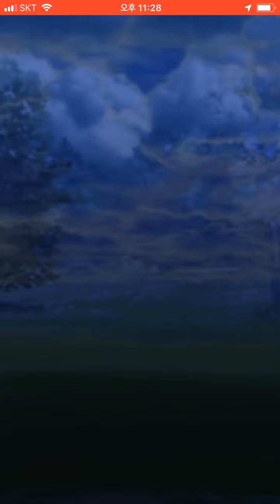눈여아, 메가니움, 알로라 데구리 vs 핫삼, 늪짱이, 메타그로스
포켓몬 고 PvP 슈퍼리그